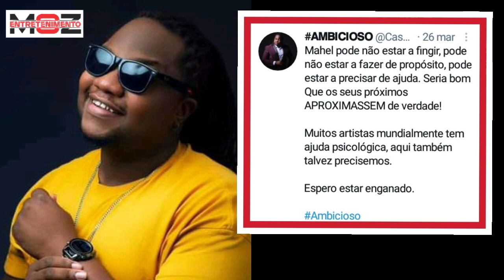Rui Michel reage aos beefs de Fred Jossias/Case diz que Ivo Mahel precisa de ajuda/Mr. Kuka casado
Confira o resumo das notícias que marcaram o mundo dos famosos moçambicanos.

Voz Off: Sheila Muianga